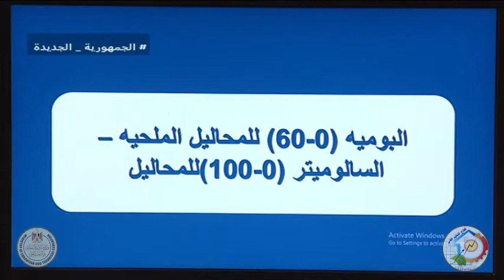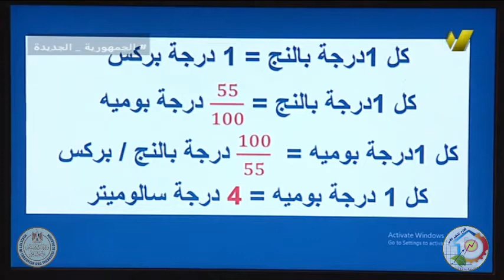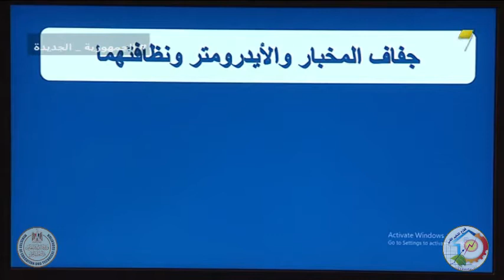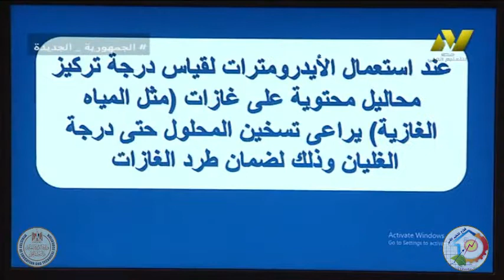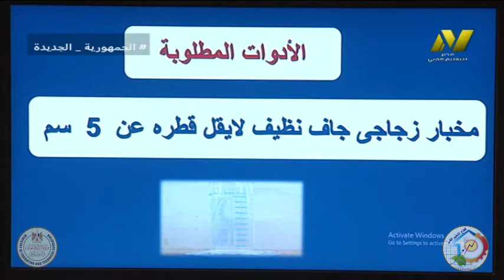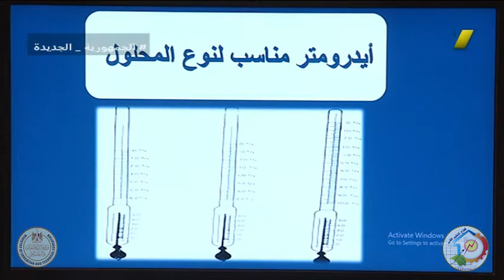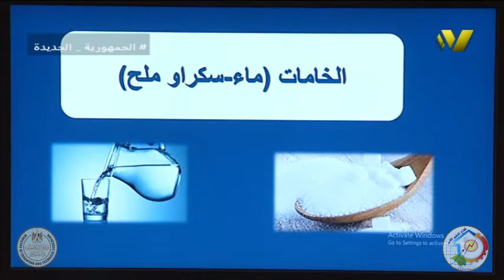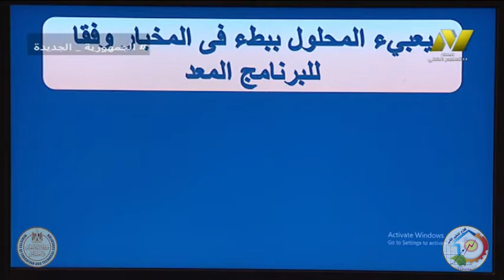الصف الثالث زراعي جدارات - فنى تصنيع غذائي - العصائر والمركزات - د نشوى سمير